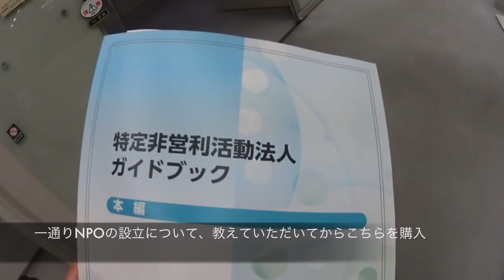NPOの作成のため都庁へ ◆着用メガネ「クロムハーツ」エベレストに行ってきます！642/1000 16/6/10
NPOの作成のため都庁へ ◆着用メガネ「クロムハーツ」

◾️今後の予定
2015年7月ロシアの7サミット エルブルース 5.642m（済み）
2015年末。7サミット アルゼンチンのアコンカグア 6.962ｍ（済み）
2016年9月ネパール（チベット自治区） チョ・オユー 8,201 m 。
2017年4月1日より6月15日アイランドピークを通って、エベレスト8.848m。